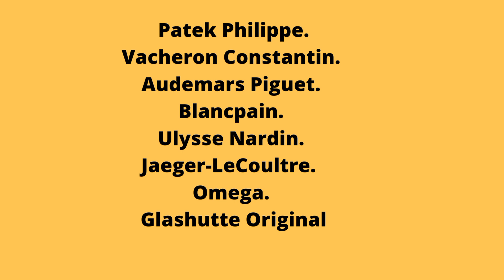costliest watch in the world..watch costly# Brand ambassador Vinayak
costliest watch in the world:

In this video I have given the info on the costliest watch in the world and many other costly watches ..and it's names..

Other video links on brand building, emergency fund etc-

watch